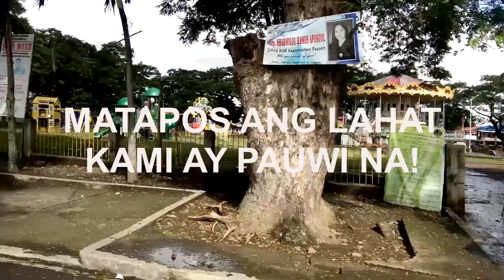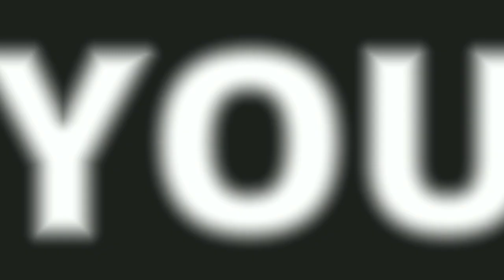Biglaang Pinakanta si Sangkay| Byaheng Norte| jan Vlog #004